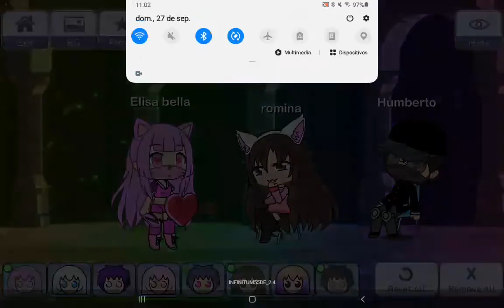Competencia de baile🦵👧🤳